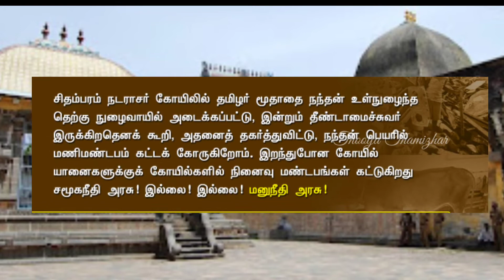மேலும் 90 ஆயிரம் கோடி வங்கி கடன் -சீமான்